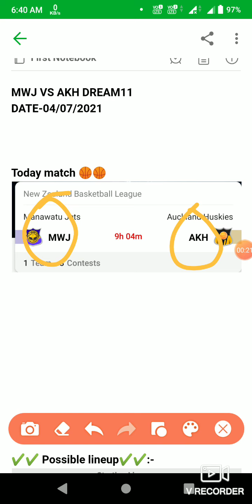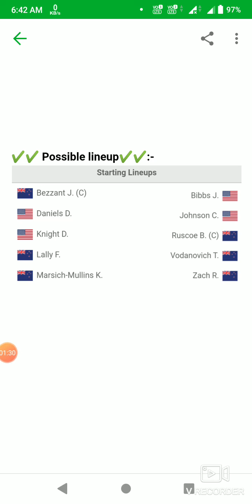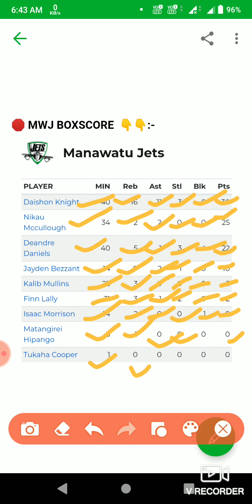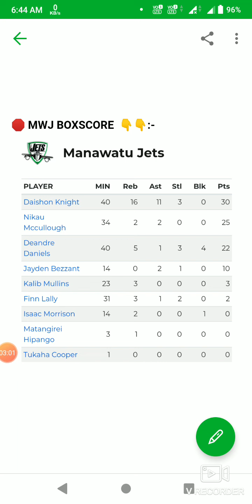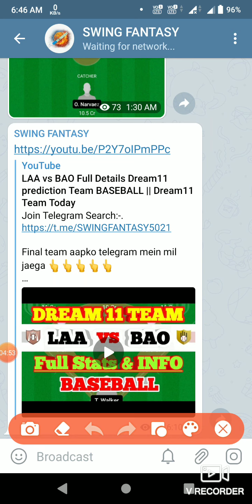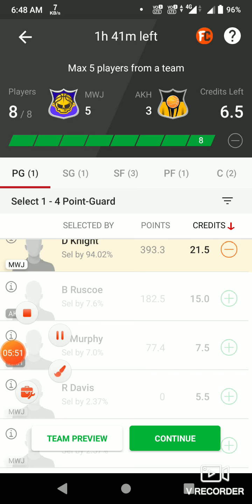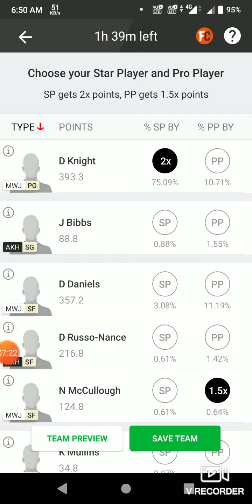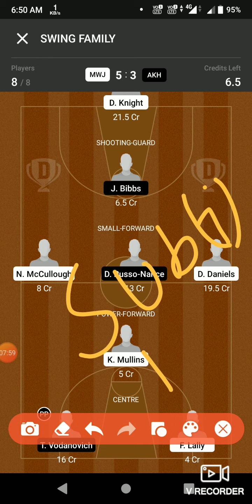MWJ vs AKH Full Details Dream11 prediction Team Basketball || Dream11 Team Today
1. This analysis is based on my Understanding, knowledge and instinct .While selecting your team, consider the points mentioned and make your own decision.

2.Dream11 takes great care to comply with all central and state legislation in India to ensure that users are fully protected. Every contest on platform is carefully designed to comply with applicable statutes and regulations in India. Dream11 constitutes a 'game of mere skill', which makes the Dream11 game exempt from the provisions of the Public Gambling Act, 1867 (PGA). Dream11 is a legitimate business activity protected under Article 19(1)(g) of the Constitution of India